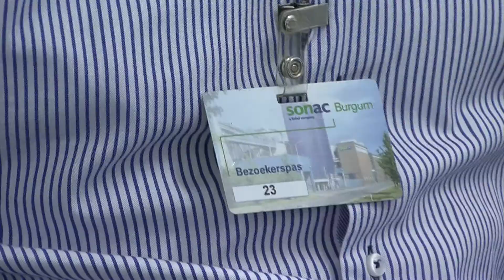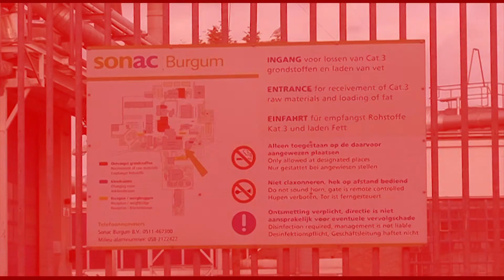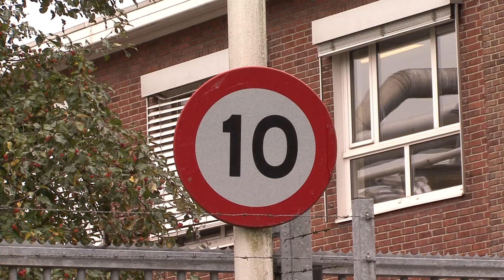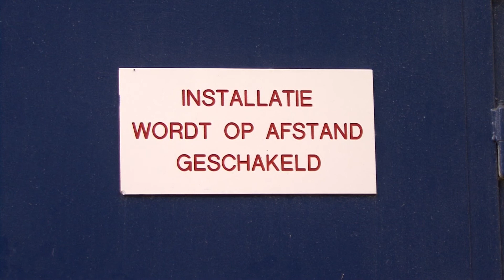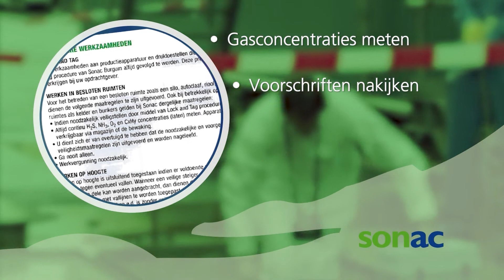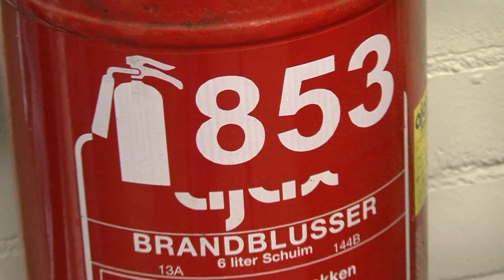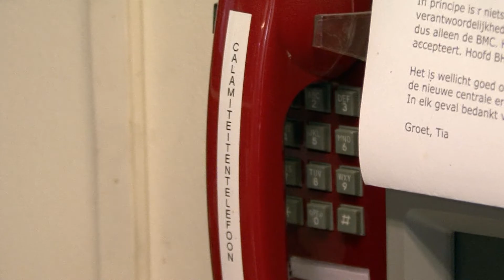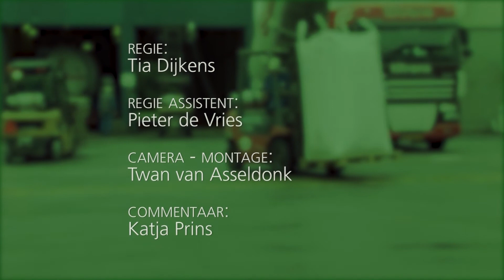Veiligheid op het Sonac terrein.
Deze korte instructiefilm is bedoeld voor mensen die diensten aan Sonac Burgum leveren en daarvoor toegang tot het bedrijfsterrein wordt verleend. Sonac werkt continu aan de verbetering van haar productieproces. Daar hoort ook de veiligheid van externe en interne medewerkers bij. Het is belangrijk dat iedereen die op het terrein van Sonac werkt de instrukties in deze film op te volgen. Alleen zo kunnen we het werk Bij Sonac goed en veilig blijven doen.